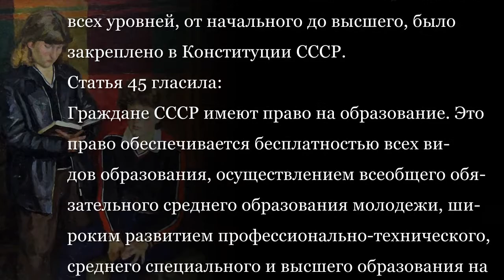ОБРАЗОВАНИЕ В СССР. СТУДЕНЧЕСТВО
"ВЕЛИКИЕ СВЕРШЕНИЯ СССР"
Право граждан СССР на бесплатное образование всех уровней, от начального до высшего, было закреплено в Конституции СССР.
Статья 45 гласила:
Граждане СССР имеют право на образование. Это право обеспечивается бесплатностью всех видов образования, осуществлением всеобщего обязательного среднего образования молодежи, широким развитием профессионально-технического, среднего специального и высшего образования на основе связи обучения с жизнью, с производством: развитием заочного и вечернего образования; предоставлением государственных стипендий и льгот учащимся и студентам; бесплатной выдачей школьных учебников; возможностью обучения в школе на родном языке; созданием условий для самообразования — Конституция СССР.